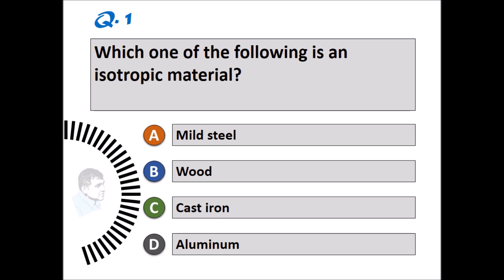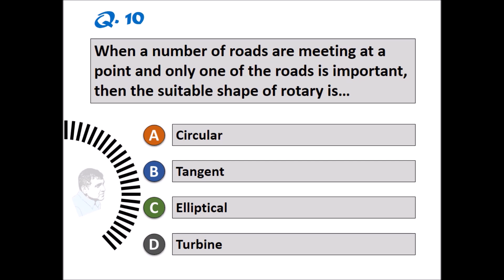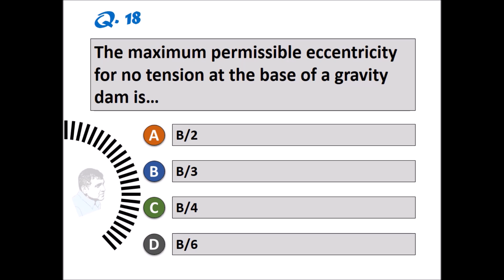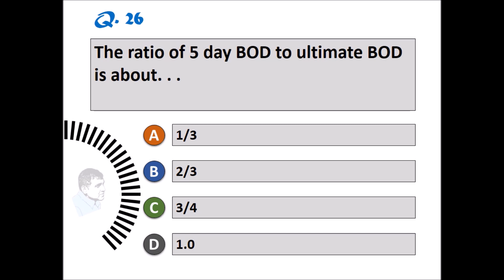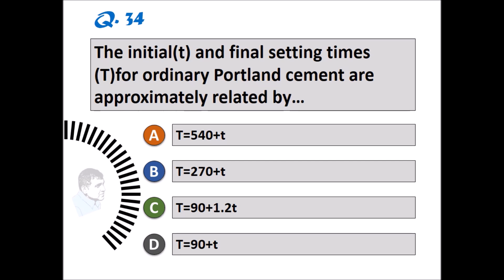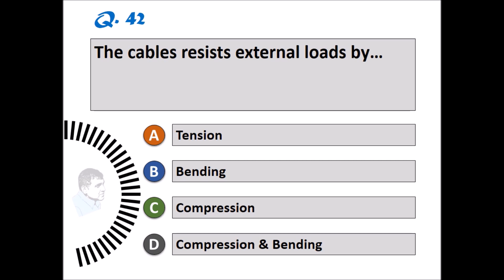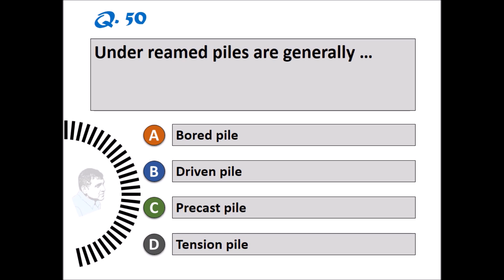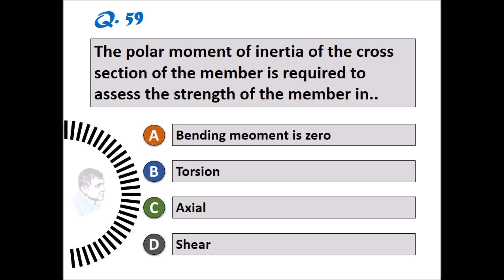MCQ Civil Engineering | Top 60 Interview Objective Questions - MCQ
Top 60 Engineering MCQ | MCQ Questions Civil Engineering | Civil Engineering Objective Questions where you find frequently asked questions in civil engineering interviews that you should learn. By these Civil Engineering Basic Interview Questions, your chances to crack the interview are very high.

ANSWER OF QUESTIONS ..!!
A - 5, 7, 8, 12, 14, 17, 22, 25, 29, 31, 32, 40, 42, 44, 50, 52, 54.
B - 2, 3, 6, 9, 10, 21, 23, 26, 28, 33, 35, 38, 43, 51, 58, 59, 60.
C - 1, 4, 15, 16, 20, 27, 30, 36, 37, 45, 48.
D - 11, 13, 18, 19, 24, 34, 39, 41, 46, 47, 49, 53, 55, 56, 57.

BEST BOOK OPTIONS...!!

About Channel...!!
Dr. Chirag N. Patel is a YouTube Channel, where you will find videos based on Engineering Technology, Construction procedures, Practical Fieldwork, Machinery, Equipment, and Other Educational Stuff.